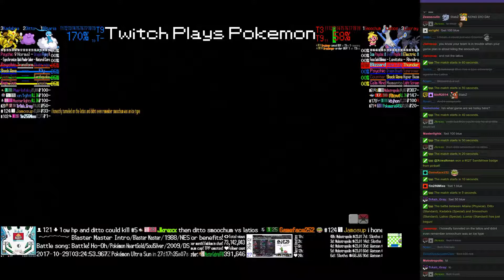Twitch Plays Pokémon Battle Revolution - Matches #95751 and #95752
#95751 [Blue: Cyndaquil (Special), Horsea (Physical), Staraptor (Standard)] vs [Red: Taillow (Scrappy), Snorunt (Special), Sandslash (Standard)]

7:22 : #95752 [Blue: Altaria (Physical), Ditto (Standard), Kadabra (Special)] vs [Red: Smoochum (Standard), Latios (Special), Luxray (Standard)]